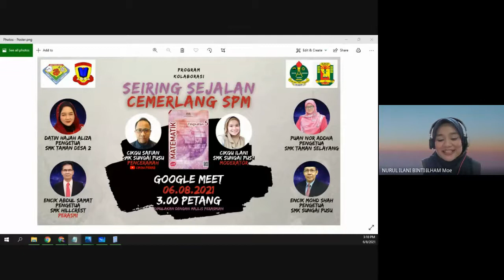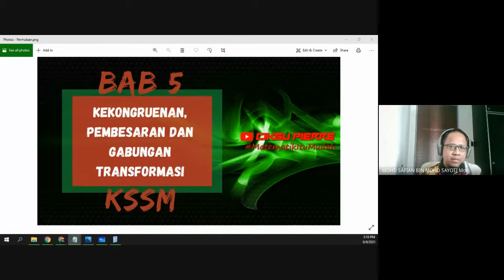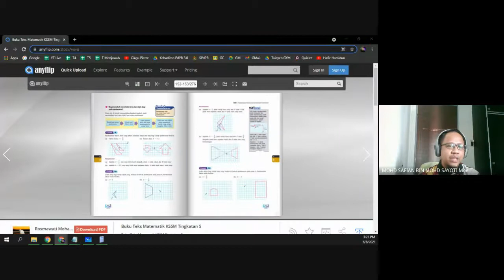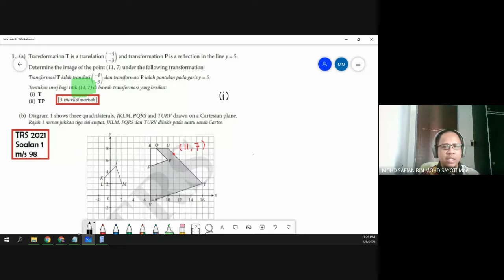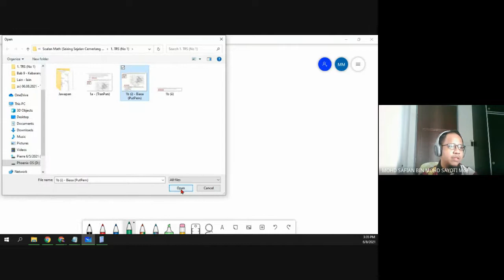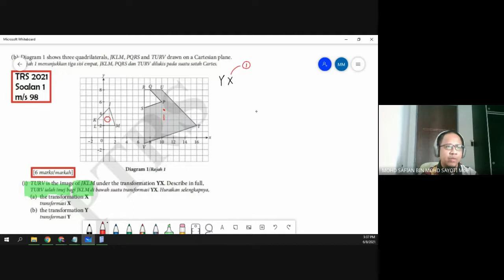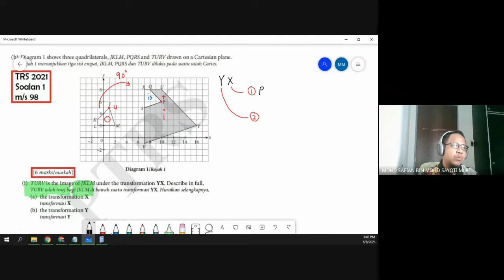Program💚Seiring Sejalan Cemerlang SPM💚Teknik Menjawab Matematik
🔸Bahagian 1/3
🔸Sesi pembelajaran bersama Cikgu Pierre